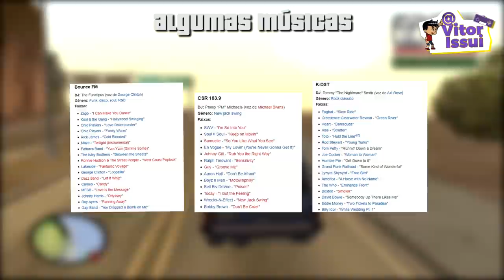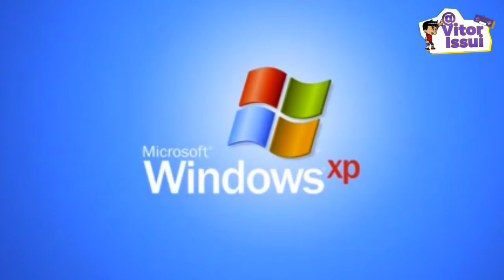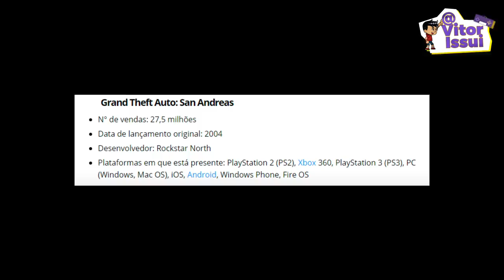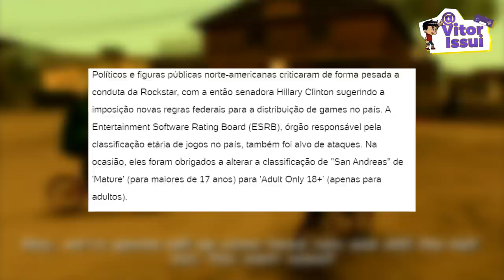GTA SAN ANDREAS: Como foi a Criação e Desenvolvimento do Game mais Vendido do Playstation 2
♦Roteiro do Video:
♦Letícia Hofke

♦Arte das Thumbnails
 Jota Novais

Michell